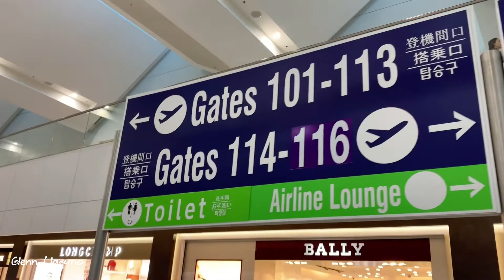United Arab Emirates Escape 2020🇦🇪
June Anne Gamboa United Arab Emirates 2020 🇦🇪